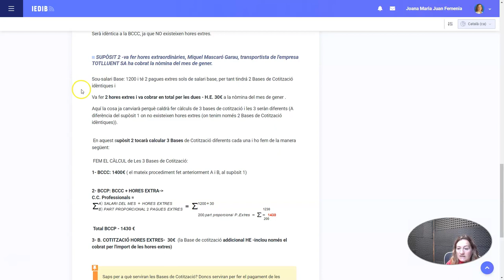7 sup2 bccp MMG